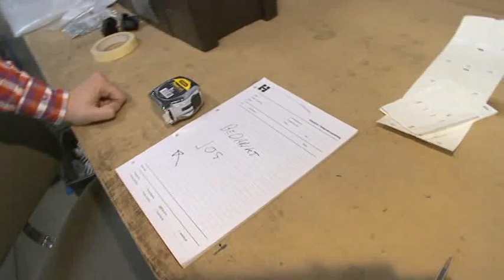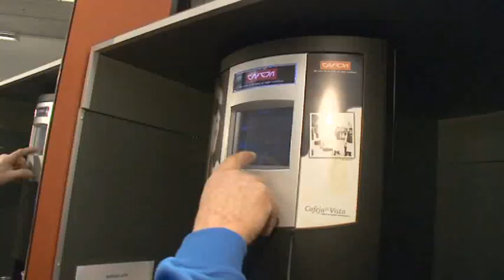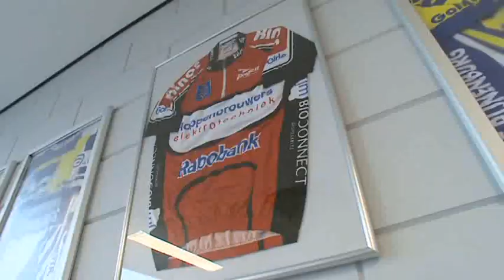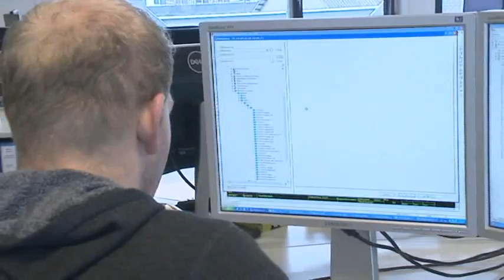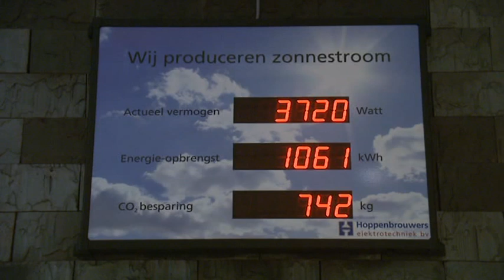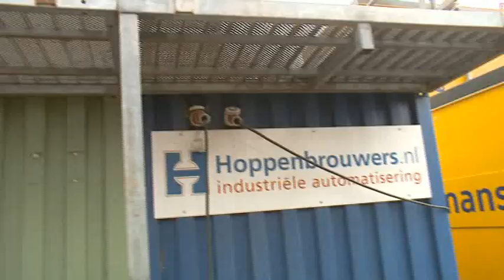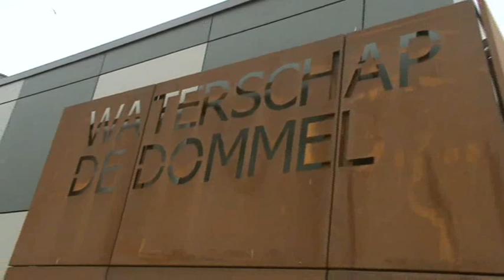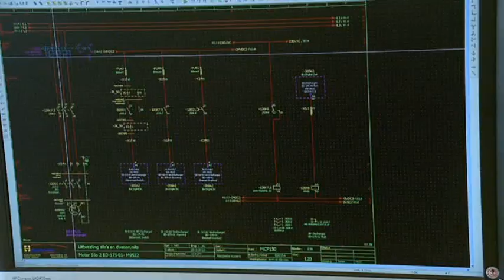Hoppenbrouwers Videojaarverslag 2011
Het jaarverslag 2011 van, Brabants Beste Werkgever 2010, Hoppenbrouwers Elektrotechniek BV is in reportagestijl opgenomen. Presentator Jelle Amersfoort ondervraagt medewerkers en klanten over de volgende onderwerpen:
• Normen en Waarden van Hoppenbrouwers
• Maatschappelijk Verantwoord Ondernemen
• Projecten
• Opleiding en scholing
• Feiten en Cijfers
• De sfeer binnen Hoppenbrouwers

Vragen die steeds terugkomen in de interviews zijn:
• Waar ben je trots op?
• Feiten en cijfers?
• Wat is zo leuk aan het werken bij Hoppenbrouwers?
• Hoe was de samenwerking met Hoppenbrouwers?

Verder komen de volgende onderwerpen ook nog aan bod:
• Personeelsevenementen
• De nieuwbouw van Hoppenbrouwers
• Familieberichten Hoppenbrouwers